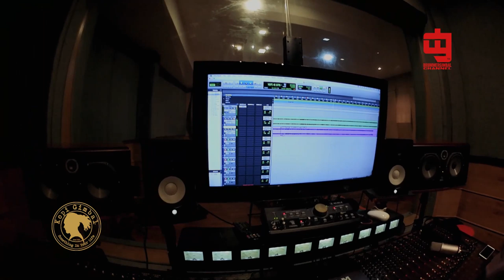Rekaman ngapain aja sih ???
Alhamdulillah. Kali ini saya dapet job session player di project temen musisi lawas dari Palembang RUDI PALEM, dimana pada tahun 1997 pernah merilis album indie di kota Palembang . Salah satu lagu yang berjudul "CINTA KITA O.K." pernah menjadi Hits di radio-radio kota Palembang pada saat itu dan akan direkam dan diaransemen ulang kembali. Beliau kini sukses sebagai pengusaha dibidang kelistrikan dan menetap di Jakarta.

Nah, kalo kalian penasaran seperti apa proses merekam drum dan ngapain aja sih musisi-musisi itu kalu lagi rekaman?

Mari kita saksikan video vlog saya kali ini Gaees!!!. walaupun tidak mewakili gambaran setiap musisi kalo sedang rekaman (karena tiap musisi beda-beda ya gaees) tapi setidaknya kalian jadi punya gambaran bagaimana kegiatan proses rekaman itu gaess...

Silahkan komen apapun soal video diatas..

DAN...SELAMAT MENONTON.

In Frame :
- Benny Hadislani (Vocals, Songwriter on PEMENANG)
- Rudi Palem (Producer, Guitar, Songwriter on CINTA KITA OK & SELALU DENGANMU)
- Andin (Add. Guitar The Fly, Arranger)
- Anwan Fatahillah (Powerslaves) on Bass
- Cak Isat (Sound Engineer)
- Dicky (Drum Technician)